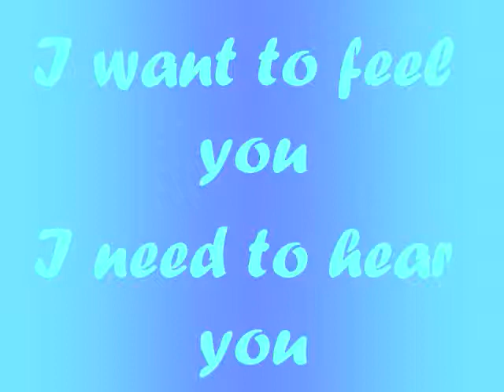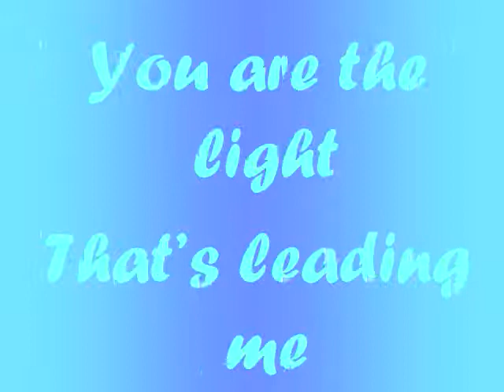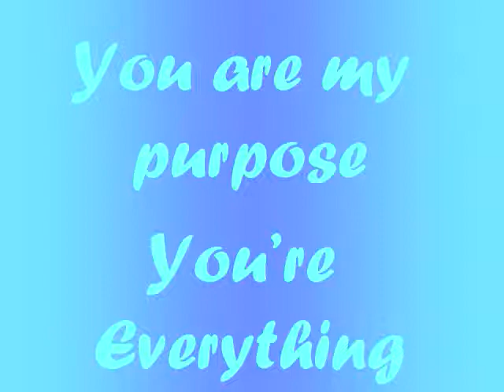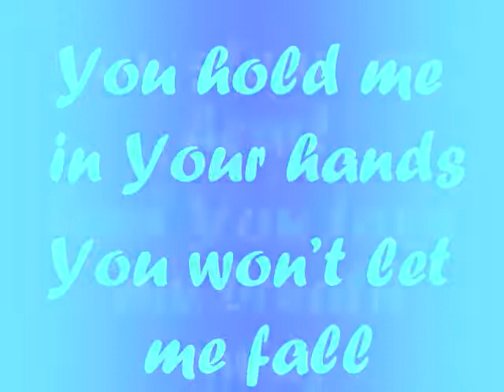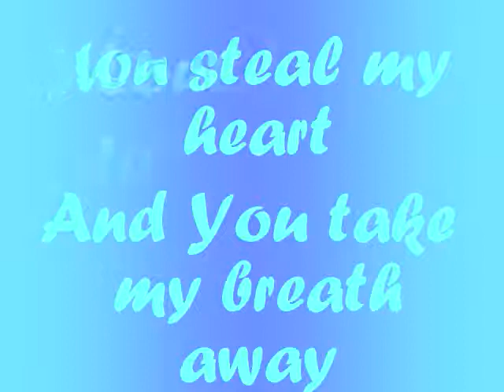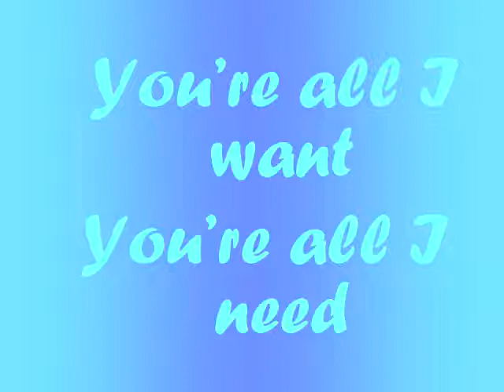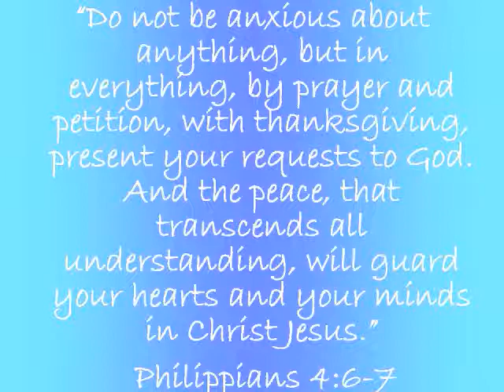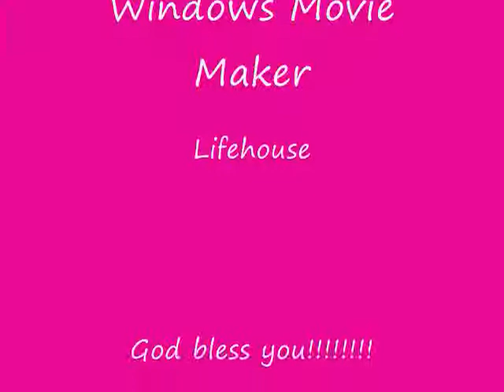everything lyrics lifehouse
the lyrics to lifehouse's amazing song "everything" i love the skit! i love our great loving God! Praise God!! Praise God!!